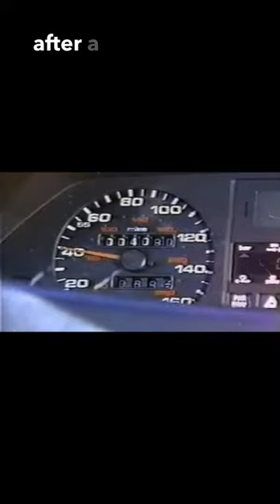Audi 60 Minutes Scandal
This channel is for classic car lovers of the 60s and 70's - and more.

ABOUT ME:
Born and raised in Detroit.  Lover of Ford and GM cars and trucks since I learned to drive.  I have owned over 150 vehicles in the past 40+.  Loved every one of them.  Help me keep bringing these videos to you.

🔵 For the best Keyword Research and SEO Ranking, this helps my videos get found on Youtube ➡️
🟢 If I need to advertise my YouTube video content I use this ➡️
🟠I found great editors, VO artists, writers and more ➡️ and here ➡️
🟡 This is how I improve my Graphics, Transitions, and Visual Effects ➡️
🟢 When You’re Finally Ready to Set Serious and Make Money on Youtube ➡️
💰 Learn New Skills Cheap and Easy ➡️